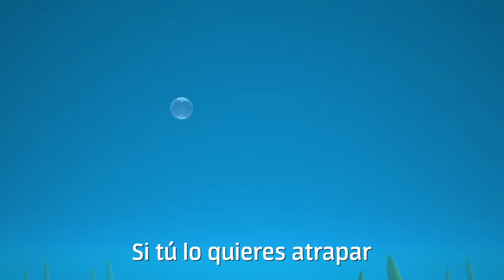Canta con Leo - Little Red Fish - Pez rojo del Pantano - Nursery Rhymes with Spanish Subtitles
Rhymes aren’t just fun to say.  They help your child’s development and strengthen language skills. When your child is engaging in rhymes, it provides them an opportunity to hear different sounds, work on their vocabulary. Let's sing this the Little Red Fish song with Leo the Truck.

Download free printable song lyrics PDF available for each nursery rhyme.  Connect the words that are sung to the words on paper by reading the lyrics to your baby

Leo the Truck is an educational animated series with a focus on helping preschoolers develop logical thinking, dimensional orientation,
attention and social skills. In each episode, Leo and his friends, Lea, Lifty, Scoop and the robots build different trucks, learn shapes, colors,
numbers and basic geometry, while exploring their creativity.

Leo el Camión es una serie educativa infantil, que sigue las aventuras del pequeño personaje Leo y sus amigos los robots, Lifty y Scoop. Leo construye diferentes vehículos de coloridas piezas en cada episodio. Ver estos dibujos animados ayudará a tus hijos a desarrollar su inteligencia espacial y vocabulario. La serie enseña las propiedades básicas de las formas, así como también los principales colores y números.